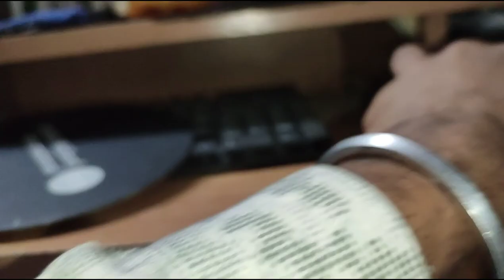Old Pc Hogya Kharab 😭!! Harcharan Singh Vlogs!! Sidhu Bai Zindabaad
Guys Hogya Kharab#pc